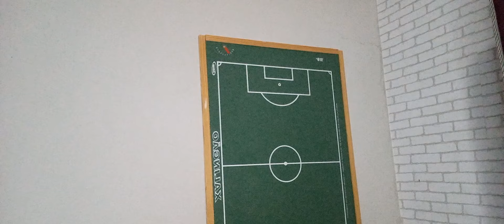Pode comemorar torcida do Botafogo, Luiz Henrique chegou